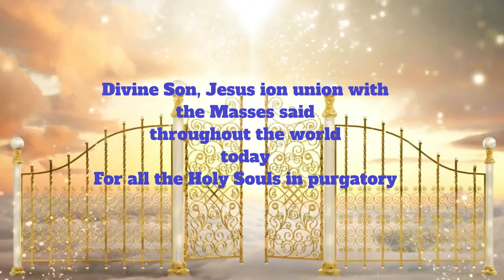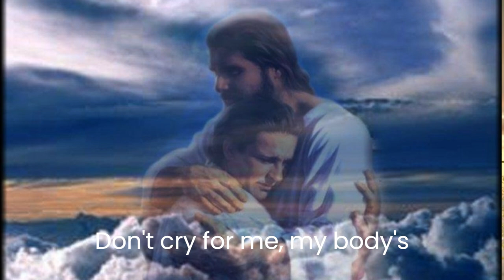IN MEMORY OF BONIFACIO GARCIA JR Dec 5, 2023